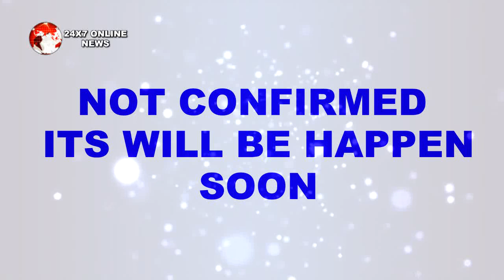BB 12 || KAL KOTHARI में अपनी जगह SURBHI भेजेगी दीपिका को